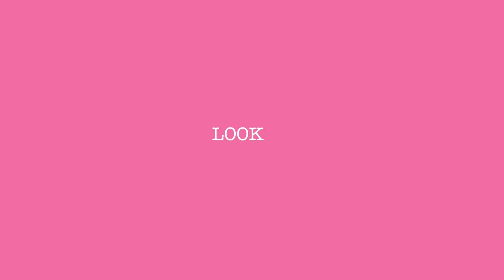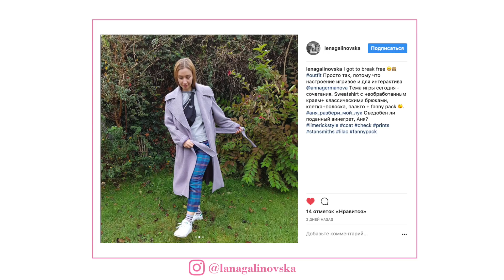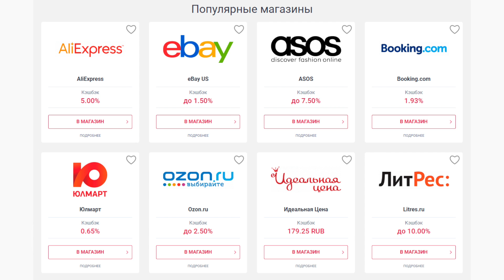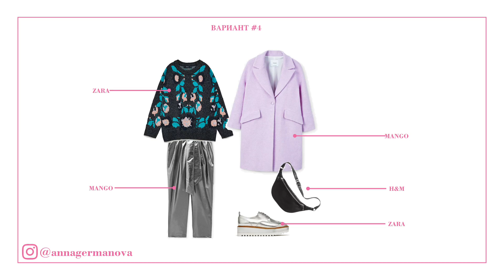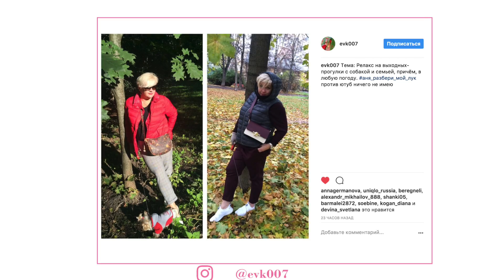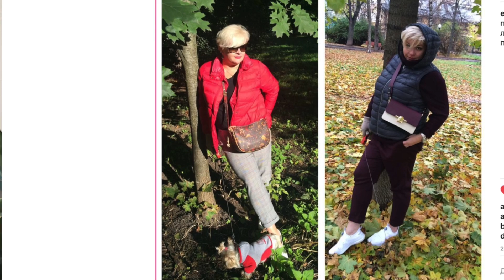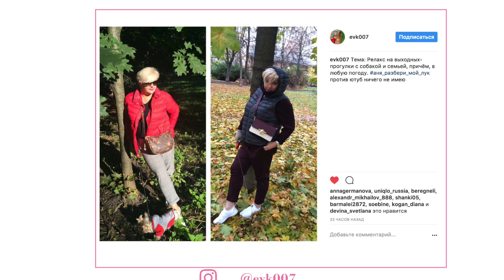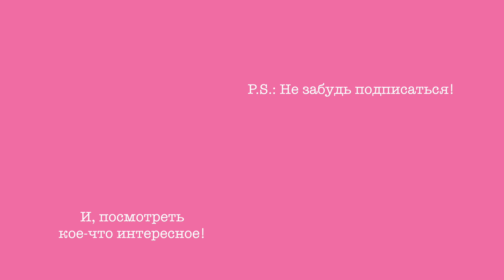РАЗБОР ВАШИХ LOOKs ОКТЯБРЬ 2017| КАК НОСИТЬ ПАЛЬТО И « КАЗАКИ» | by Anna Germanova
КАК ПРИНЯТЬ УЧАСТИЕ  В СЛЕДУЮЩЕМ «РАЗБОРЕ»?
 -  иметь действующий ОТКРЫТЫЙ  аккаунт в инстаграм
 - разместить  свой образ в полный рост у себя в профиле
- подписать свой образ лук для @annagermanova аня_разбери_мой_лук и кратко описать образ или задать вопрос.
В начале каждого месяца я разбираю 6-8 образов в Интаграм и на Youtube
Чем больше образов вы разместите, тем больше шансов попасть в «разбор»

КОНСУЛЬТАЦИЯ В SKYPE:
Вы всегда можем обсудить и решить практически любые  Ваши стилистические вопросы в SKYPE

ЧТО ВЫ ПОЛУЧИТЕ В ИТОГЕ Skype СЕССИИ?

 • Личные советы с возможностью живого обсуждения и мгновенных ответов.
 • Запись нашего разговора, для того чтобы вернуться к услышанным рекомендациям в любое удобное для вас время.
 • Презентацию, которую я готовлю перед нашей виртуальной встречей с наглядными ответами на ваши вопросы.

Стоимость часа в скайп - 80$, каждый следующий час 60$